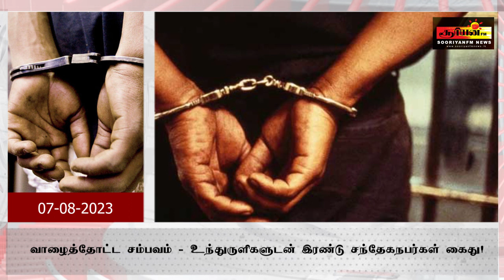கெசல்வத்த பொடிக்கவி கொலை சம்பவம் - இரண்டு சந்தேகநபர்கள்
கொழும்பு – வாழைத்தோட்டம், மார்டிஸ் ஒழுங்கைப் பகுதியில் வைத்து கெசல்வத்த பொடிக்கவி என்றழைக்கப்படும் காவிந்த டில்ஷான் கொல்லப்பட்ட சம்பவத்துடன் தொடர்புடைய இருவரை கொழும்பு மத்திய பிரிவு குற்றப் புலனாய்வுப் பிரிவின் அதிகாரிகள் கைது செய்துள்ளனர்.

குறித்த குற்றச் செயலுக்கு பயன்படுத்தப்பட்ட உந்துருளிகளுடன், நேற்று பிற்பகல் அவர்கள் கைது செய்யப்பட்டுள்ளனர்.

சந்தேக நபர்கள் மருதானை பகுதியைச் சேர்ந்த 20 மற்றும் 30 வயதுடையவர்கள் என தெரிவிக்கப்பட்டுள்ளது.

அவர்களிடம் மேற்கொள்ளப்பட்ட மேலதிக விசாரணையில், குற்றச்செயலின் போது பிரதான சந்தேகநபர்கள் பயன்படுத்திய உந்துருளியை இந்த இருவருமே வைத்திருந்ததாக காவல்துறை ஊடகப்பிரிவு தெரிவித்துள்ளது.

வாழைத்தோட்டத்தில் உள்ள பொடிக்கவியின் வர்த்தக நிலையத்தின் முன் 20 வயதுடைய இளைஞன் நின்று கொண்டிருந்த போது உந்துருளியில் வந்த இருவர் கடந்த மாதம் 30ஆம் திகதி துப்பாக்கிப் பிரயோகத்தை நடத்தியிருந்தனர்.